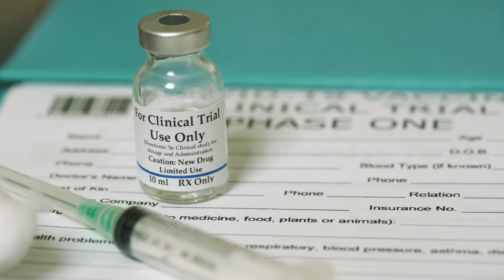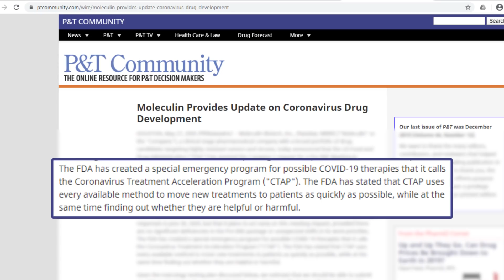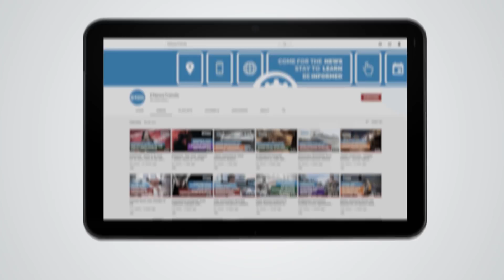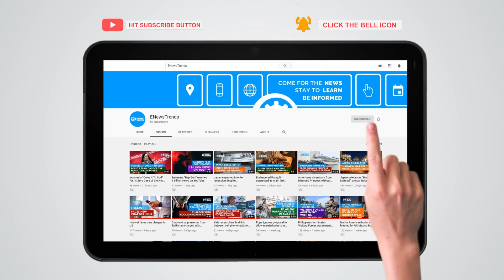Moleculin Provides FDA Update On Coronavirus Drug Candidate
The US Food and Drug Administration has granted Moleculin Biotech, Inc.’s request for a Pre-IND Meeting regarding its coronavirus drug candidate, WP1122.